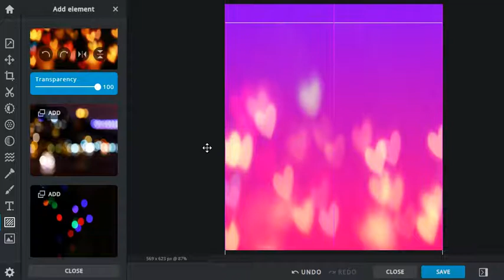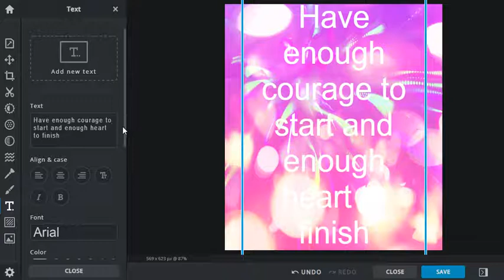Pixlr X edits - Gradient texts LOL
I made the gradient first, and then I put the overlay (bokeh), and I put the text, and what I'm going to do is to set to "mask" in blend mode.

Song: Cold Water